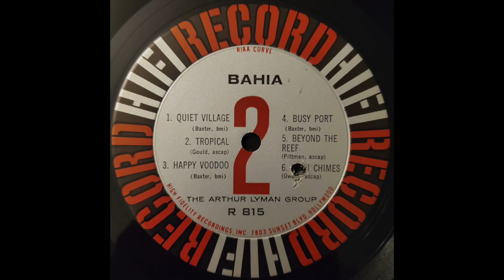Arthur Lyman - Quiet Village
From the 1959 LP "Bahia". Originally composed by Les Baxter.